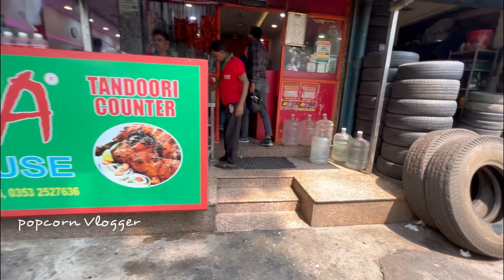ZAIKA Biryani House|Best Biryani in Siliguri| শিলিগুড়ি|Bidhan Market |চিকেন বিরিয়ানি|মাটন বিরিয়ানি